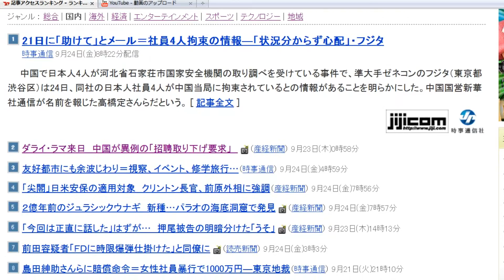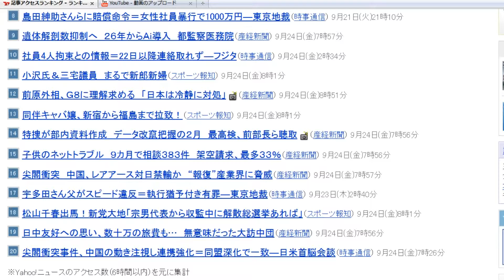2010年9月24日ヤフーアクセスランキング国内